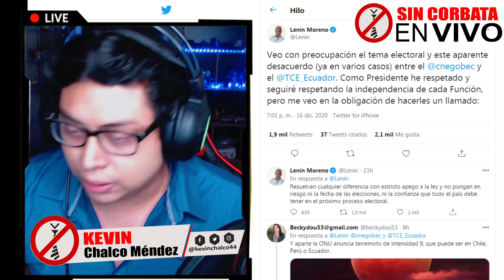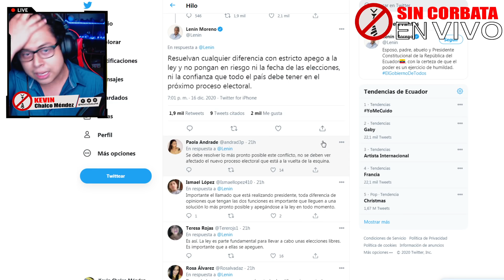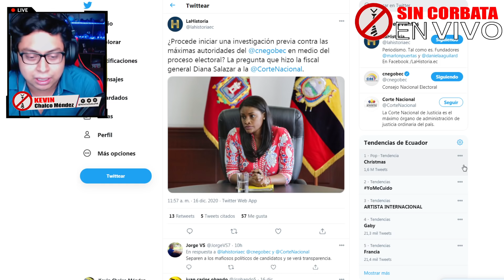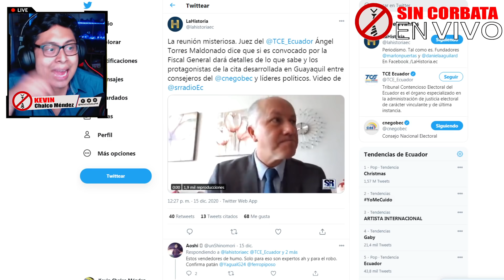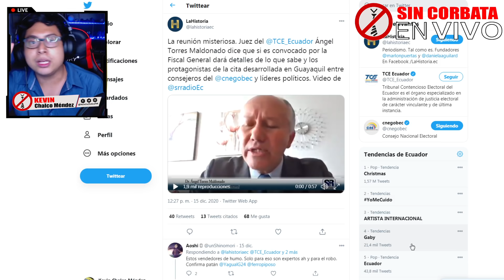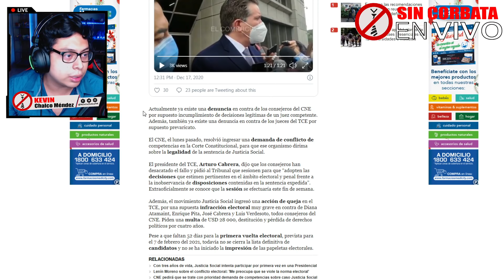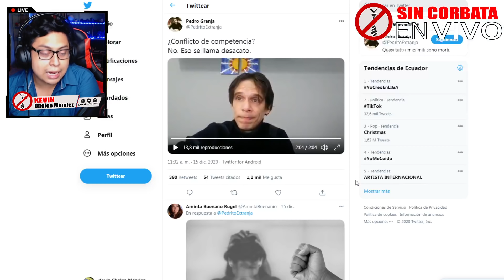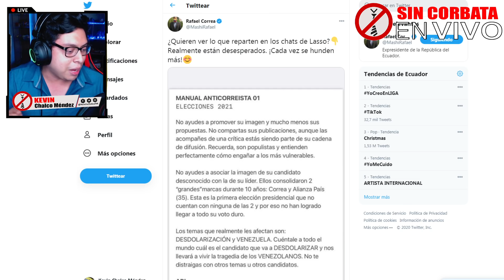ENRIQUE PITA LO DIJO "HAY QUE APLAZAR LAS ELECCIONES" - SIN CORBATA